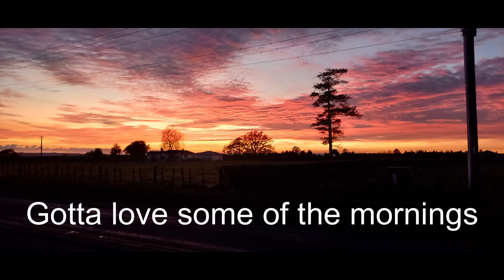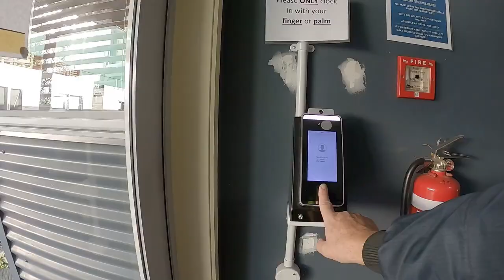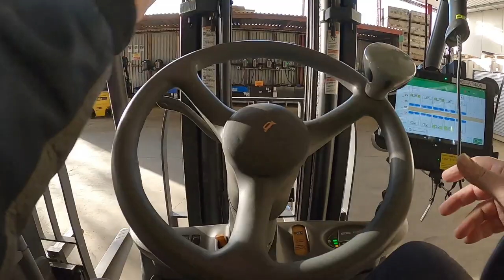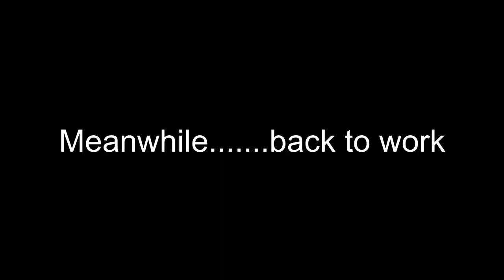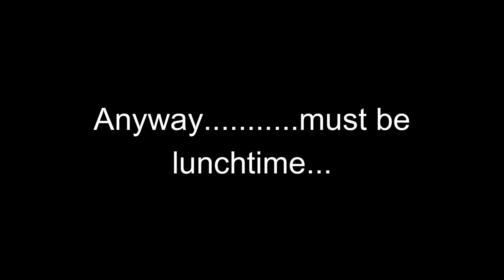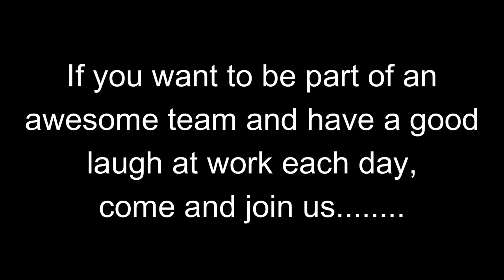The day in the life of a Kiwifruit forklift driver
As you know Darren is currently away in Te Puke working the Kiwifruit season.
There is never a dull day and working with a great bunch of people helps.

So find out what the day in the life of a Kiwifruit forklift driver looks like, and the lunch isn't too bad either 😉

We know these aren't our usual travelling around the country videos, but sometimes you have to break a few eggs to make an omelet.